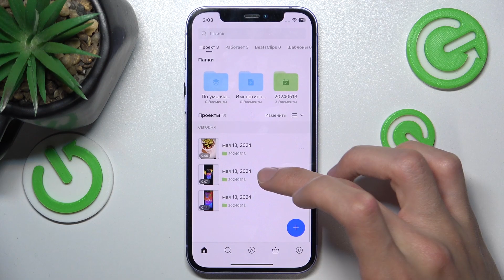Как отменить изменения в проекте в VN Video Editor | Отмена последнего действия в VN Video Editor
Больше информации о девайсах и приложениях вы найдете на нашем сайте

Удалили часть вашего проекта и не знаете, что теперь делать? Мы вам расскажем, как это предотвратить. В сегодняшнем ролике мы расскажем, как отменить изменения в проекте в приложении VN Video Editor. Для того, чтобы не боятся сделать ошибку или удалить какой-то нужный объект, у нас есть функция отмены последнего действия. О том, где она находится и как ей пользоваться, рассказал наш эксперт на видеоряде. Мы надеемся, что это видео вам поможет в решении вашей проблемы.

Как отменить изменения в проекте в VN Video Editor? Как отменить последнее действие в приложении VN Video Editor? Что делать если удалил нужную часть проекта в приложении VN Video Editor?